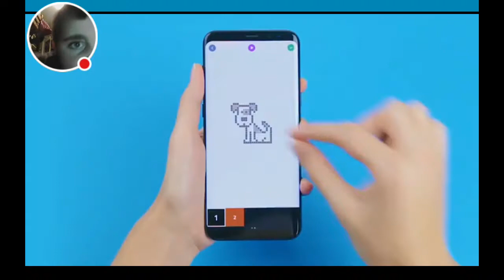Geometry Dash Lite part 10